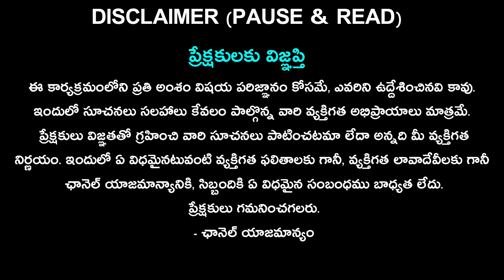సింహ రాశి ఉగాది రాశిఫలాలు || Simha rasi ugadi rasi phalalu 2024 in telugu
devotional dharmasandehalu Bhakthi Updates is one of the Telugu Devotional YouTube channel where you can find . This channel is about Devotional, Numerology, Spirituality and Mystical Subjects. We Publish Regular Devotional forecast for daily, weekly or monthly horoscope. We give you the real insights of your horoscope. We talk about planetary placements, Their Effect on Life And Remedies .
You can find Everything about Telugu Bhakthi Content  at One Place - Bhakthi Updates
We make Educational Videos in our Telugu Language and Making our Viewers acknowledgeable in All Aspects regarding Astrology, Numerology , Palmistry etc